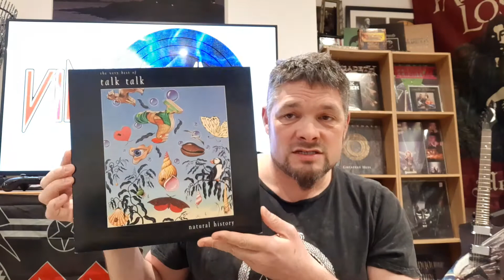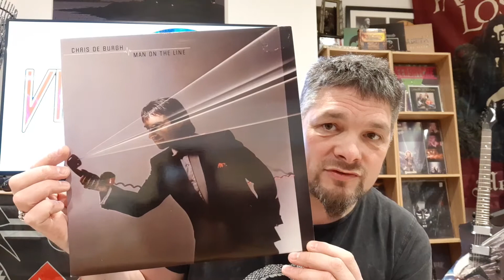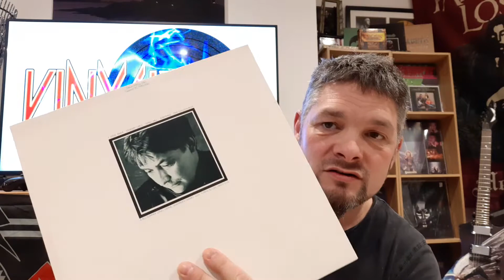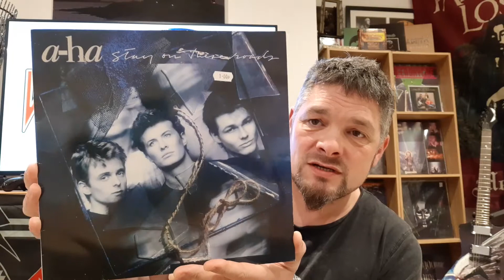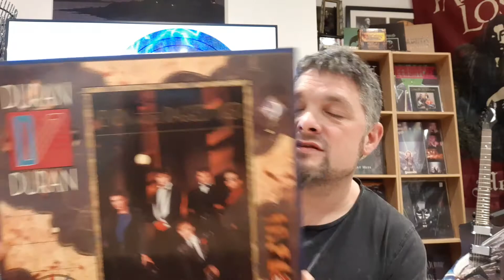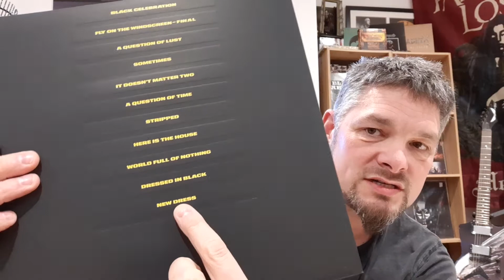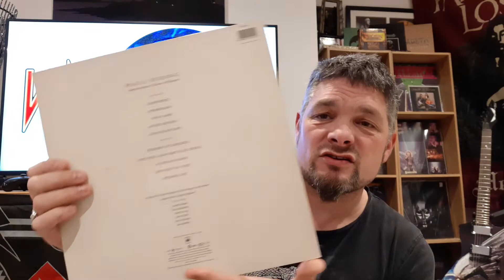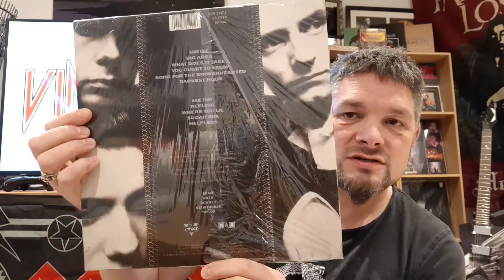80s Albums Thread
I'm into heavy metal, rock and thrash and some 80s pop music. My favorite bands are Whitesnake, Def Leppard, Europe, Ozzy, Megadeth, Judas Priest etc and many many more!!